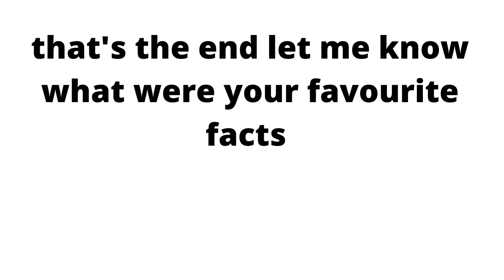facts about countries